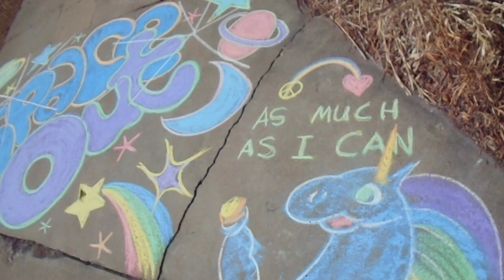SPACE OUT !!! how much?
or
All during the Day?
As Much As I Can